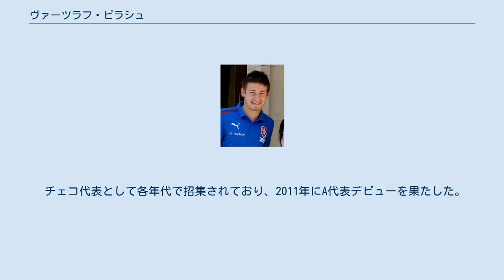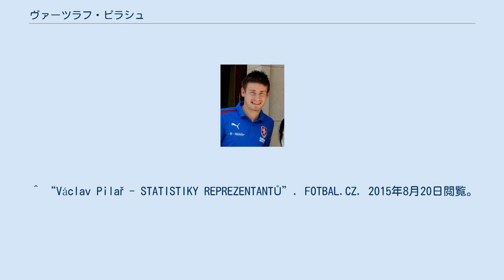ヴァーツラフ・ピラシュ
FCフラデツ・クラーロヴェーの選手
FCヴィクトリア・プルゼニの選手
SKシグマ・オロモウツの選手
フラデツ・クラーロヴェー州出身の人物
ヴァーツラフ・ピラシュ（Václav Pilař, 1988年10月13日 - ）は、チェコ・フラデツ・クラーロヴェー州出身の元同国代表サッカー選手。
SKシグマ・オロモウツ所属。
 2006年からチェコのFCフラデツ・クラーロヴェーのユースチームでキャリアをスタートさせ、2010年にトップチーム昇格した。
2011年にFCヴィクトリア・プルゼニにレンタル移籍した。
2012年にVfLヴォルフスブルクに完全移籍した。
 2013年にSCフライブルクにレンタル移籍。
 2014年6月、再びFCヴィクトリア・プルゼニにレンタル移籍することが発表された。
 チェコ代表として各年代で招集されており、2011年にA代表デビューを果たした。
11月11日、UEFA EURO 2012予選プレーオフのモンテネグロ代表戦で初ゴールを記録した。
 ^ “Václav Pilař - STATISTIKY REPREZENTANTŮ”. FOTBAL.CZ. 2015年8月20日閲覧。
 ^ UEFA.com (2013年6月12日). “フライブルクが期限付きでピラージュを獲得”. 2013年6月13日閲覧。
 ^ VIDEO | Václav Pilař přichází do Plzně na roční hostování s opcí FCヴィクトリア・プルゼニ公式ウェブサイト 2014年7月10日付